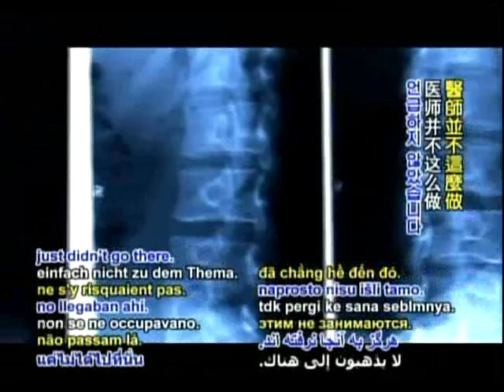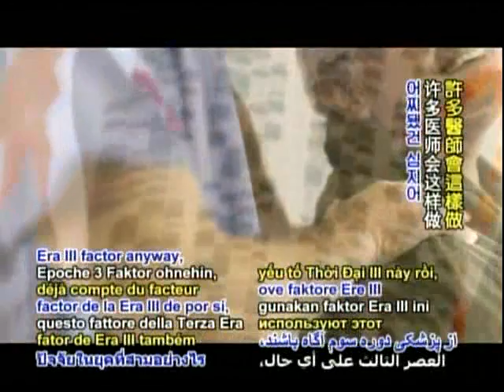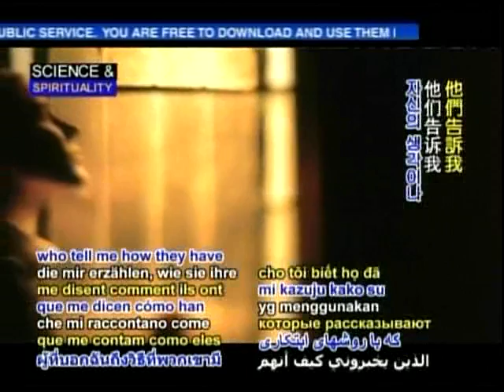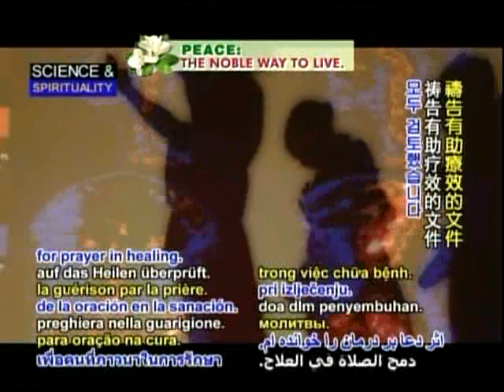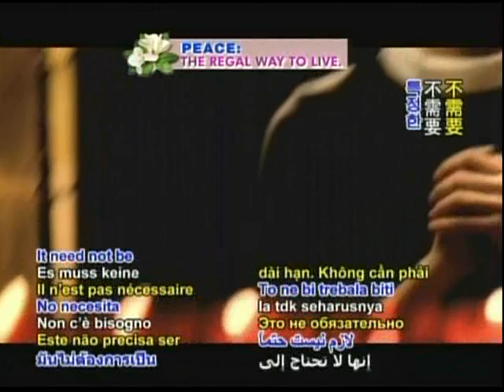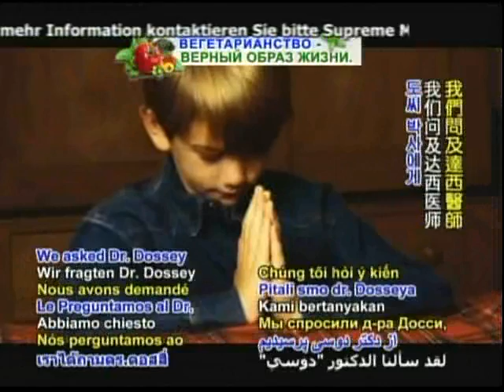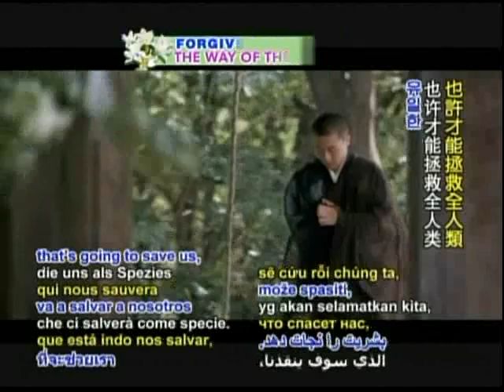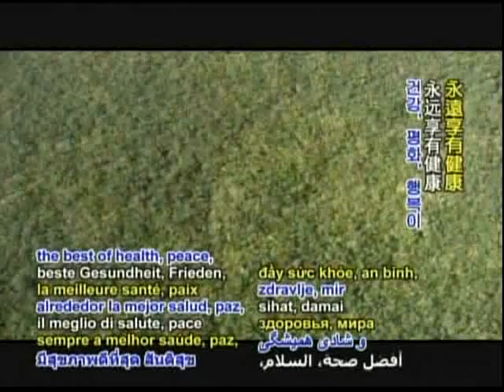Dr. Larry Dossey - The Science of Prayer 2/2